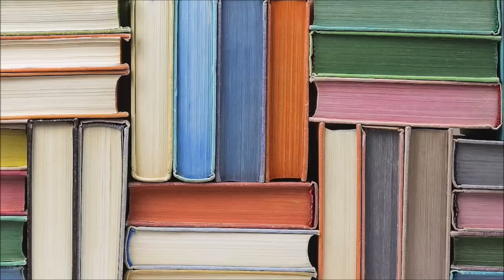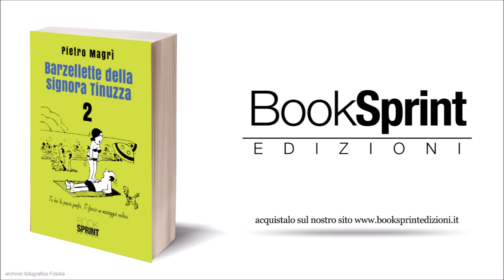Barzellette della signora Tinuzza 2-3 - Pietro Magrì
Ridere fa bene alla salute. Sono molteplici, infatti, i benefici sul corpo e sulla mente di una risata: migliora la circolazione del sangue, aiuta a prevenire le malattie cardiovascolari, tiene il cervello allenato, contrasta ansia, depressione e contribuisce alla salute del sistema immunitario. La risata favorisce il rilascio di endorfine, preziose sostanze chimiche prodotte dal cervello che stimolano il buon umore e donano una sensazione di spensieratezza, benessere e felicità. La risata è una “medicina” da prendere ad alte dosi, fa bene davvero se si ride da dieci a venticinque volte il giorno. Quando si sorride, sono impegnati ben diciassette muscoli, quindi chi ride spesso brucia più calorie, stimola il sistema immunitario e vive fino a dieci anni in più.